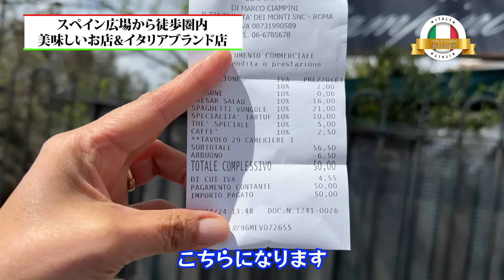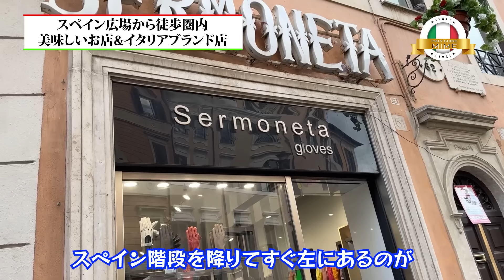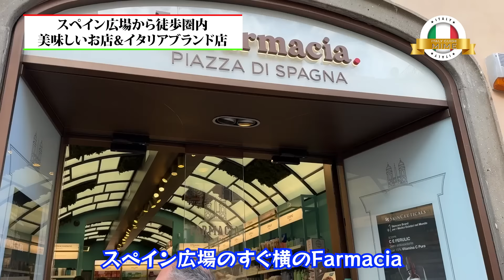【イタリア人になる午後スペイン広場から徒歩で行ける美味しいお店&大人気イタリアブランド店も公開】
スペイン広場から徒歩圏内で行ける美味しいお店&大人気イタリアブランド店をご紹介!!

00:00 スタート
00:52 目次
02:29 スペイン階段
09:57 ステーショナリー
13:22 革手袋
14:28 薬局
16:33 ローマ散策で気をつける事3つ

ランチレストラン
Ciampini チャンピーニ
ショッピング
１）ステーショナリー

私はイタリアに住んで24年目です。
イタリア生活の現状やイタリアでしか撮れない楽しい動画を届けたいと思っています！ぜひまたチャンネルに遊びにきてくれるととても嬉しいです

動画の感想はコメント欄でお待ちしています

過去の動画にもたくさんのコメント…ありがとうございます。
ゆっくり見させてもらっています。

皆様のコメントやいいねが心の励みになっております。Grazie!

⬇️⬇️⬇️「イタリア旅行を200%満喫するための秘訣10」無料資料請求はこちらから

🇮🇪関連動画ご紹介
知らなきゃヤバい！イタリア旅行の注意点10箇条|イタリア旅行に行く前に|イタリア公認ガイドMIMEが教える気を付けるべきこと！【イタリア旅行】

目次
00:00​ スタート

無料資料配布中！イタリア旅行を200%満喫するための秘訣10

🇮🇹イタリア語オンラインレッスンなら｜イタリアGoアカデミー

イタリア人ベテラン講師と学ぶ「話せる様になる！」完全個人オンラインレッスン
無料体験レッスン受付中

🇮🇹イタリア海外挙式＋ブライダル撮影なら｜ブライダルフローレンス

「失敗しない海外挙式 7つの秘密」無料資料提供中！！

🇮🇹イタリア語ビジネス通訳なら｜イタリア通訳サービス

イタリア在住１０年以上のベテラン通訳が
イタリア全土のビジネス通訳（展示会、企業視察、会議、商談、リサーチその他）
アテンドサービスまでサポート

片庭みめのSNS

①イタリア好きに見てほしい私のオススメ動画
②片庭みめがおすすめする関連動画
③片庭みめって誰？何者？

① イタリア好きへのオススメ動画まとめました！

②片庭みめがおすすめするイタリア関連動画

💓ERITALY エリタリーチャンネル　（イタリア人にも人気の日本語教師のエリさん）

💓ピザンギチャンネルPizzangiChannel(イタリア人女性と日本人男性のカップルVlog)

③片庭未芽　Kataniwa Mimeって誰？何者？
★プロフィール
1973年生まれ　神奈川県川崎市出身
イタリア観光ガイド歴 20年　現在まで2800人以上のお客様をアテンド経験

25歳に初イタリア渡航とイタリア留学をスタート。
イタリアのフィレンツェにてインテリアデザイン専門学校に2年留学
27歳からはイタリアのインテリア事務所にて就職
28歳でイタリア人（フィレンツェ人）と結婚、長男長女をもうける。
30歳でイタリア観光公認ガイド資格を取得

その後、フィレンツェ観光ガイドサービスというサイトを立ち上げ
イタリア全土への完全個人ガイドサポート業務のほか、
イタリア海外挙式、ブライダル撮影専門の「ブライダルフローレンス」というウェディングプランナー会社設立

イタリアオンラインレッスン「イタリアGoアカデミー」にて
イタリア語個人レッスンサイト運営

その他、イタリア語ビジネス通訳など
幅広い分野にて活躍中。

★上記サービスへのご相談はこちらへ
メールアドレス